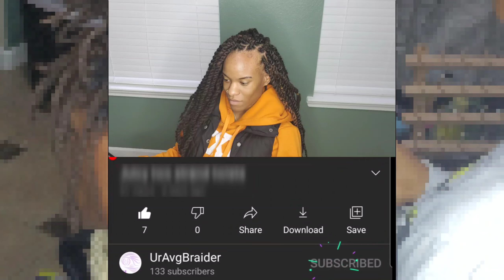Havana Twist Over Locs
Some say there is an ugly stage with Locs.  Here is an easy way to cover your Locs.

thanks for clicking on my video. please enjoy and get inspired. Do not hesitate to ask any questions.

Products I use:

Detangler for Natural Hair

Rat Tail Comb Steel Pin

LockBooster Twist and Grip

ORS Olive Oil Crème Styler

ORS Olive Oil Creamy Aloe Shampoo and Replenishing Conditioner

Hair Chemist Natural Castor Hair Oil

Latch Hook Crochet